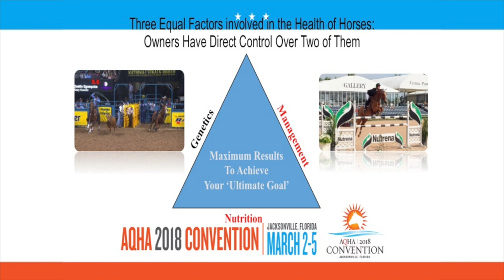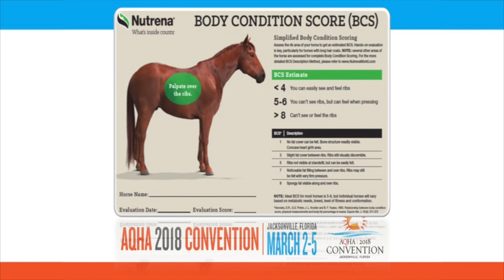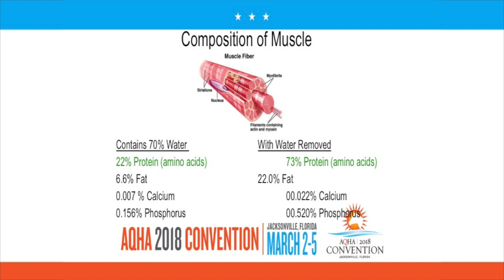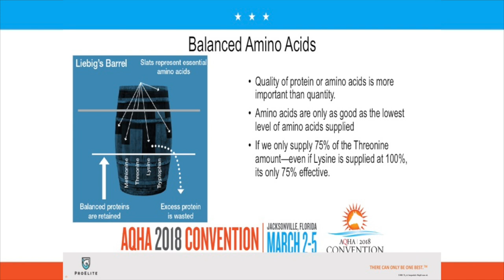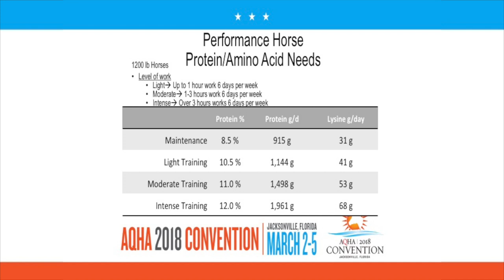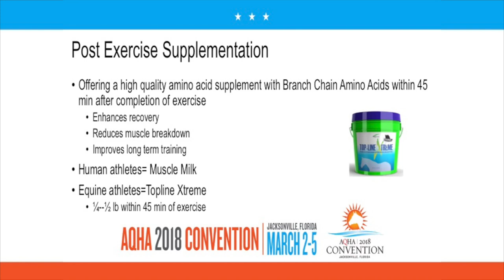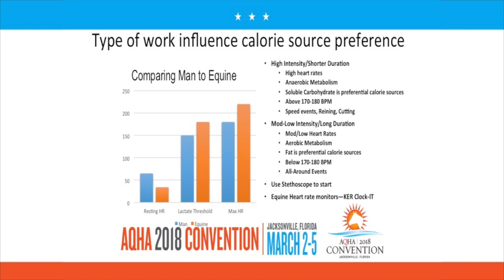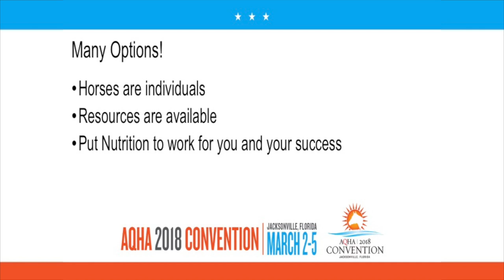2018 AQHA Convention: Nutrition for Equine Athletes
Russel Mueller, M.S. PAS, innovation and NPSS manager with Nutrena Feeds, discusses nutrition for equine athletes during the 2018 AQHA Convention in Jacksonville, Florida.